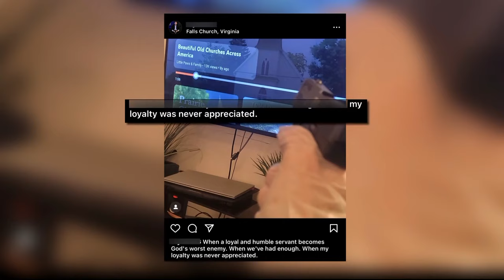Armed man arrested after targeting Prince William County church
Police say the man made it inside the church while people were inside.